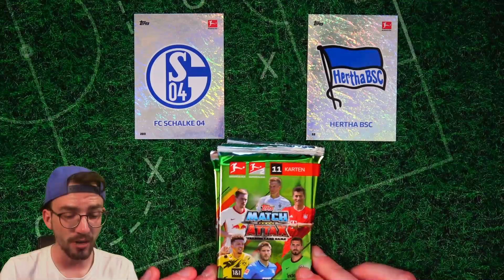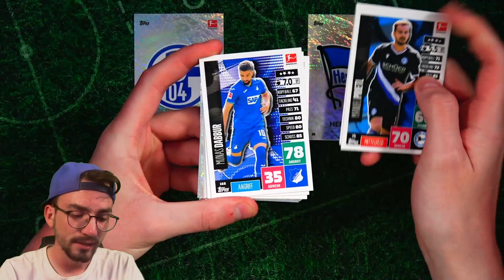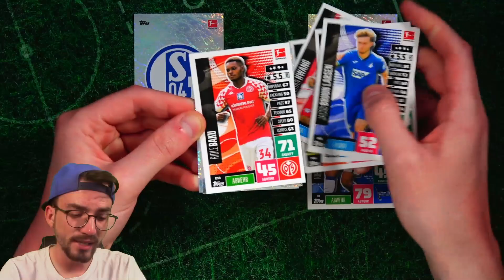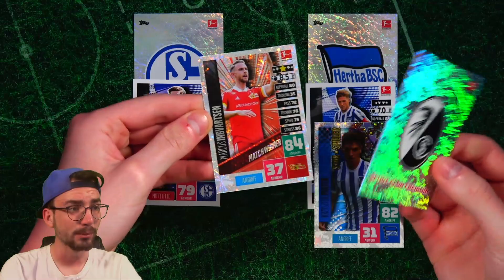Schalke vs Hertha 😱🔥 PacksUnited Bundesliga ORAKEL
► PacksUnited Bundesliga Orakel Schalke vs Hertha ✘FIFA Mobile Videos gibt es ✘Instagram: PacksUnited96

euer PacksUnited